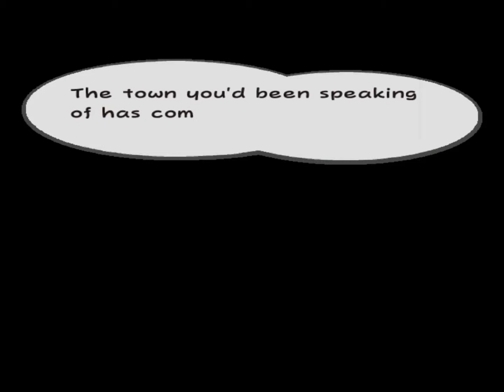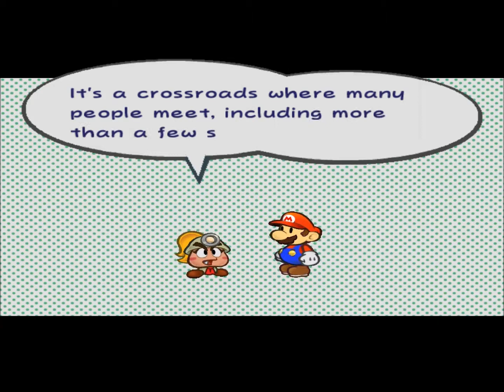The Thousand Year Door - Ep. 1 - Do you think this is a game?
Thyme to start a new Youtube series. With the Mario being puppeted by Columbaza, What could Possibly go wrong?